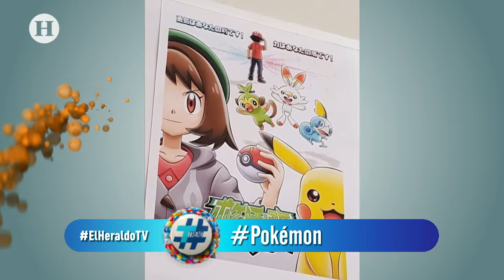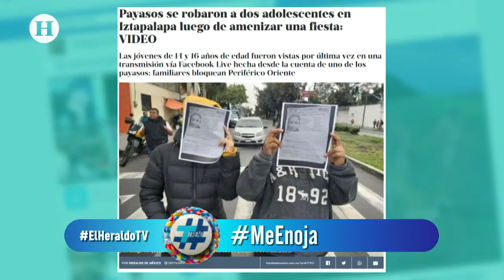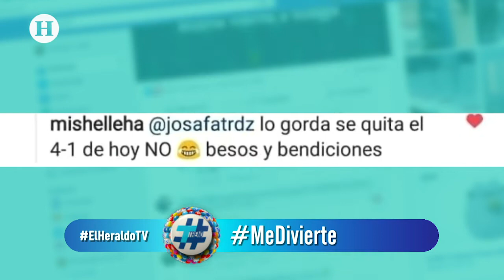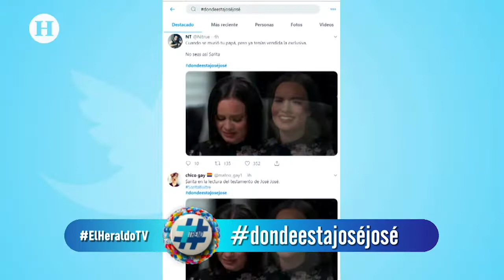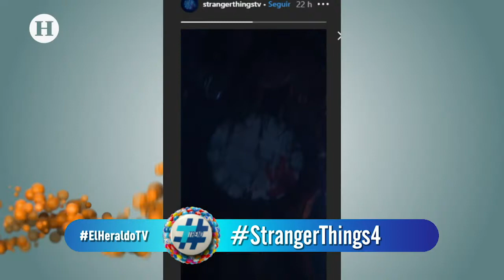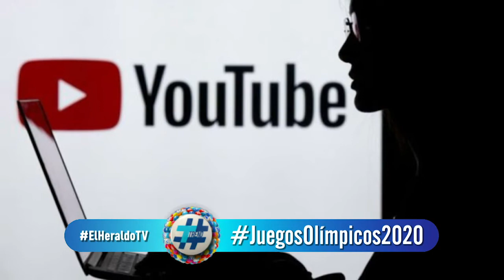Abuela de 81 años nominada en Mejor Música Norteña de los Grammy Latino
Alexa Ivanisevic y Abe Nemer dieron la bienvenida a Trend con toda la energía en el inicio de la semana, comenzando con la noticia de que Ricky Martin anunció durante la gala del Human Rights Campain que va por su cuarto hijo, y aunque no dio más detalles, afirmó que “le gustan las familias grandes”.